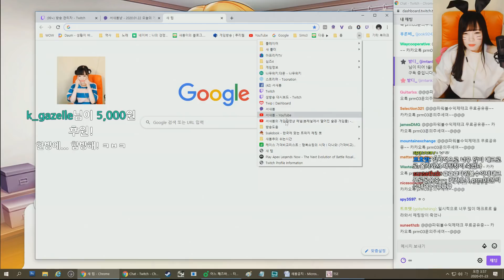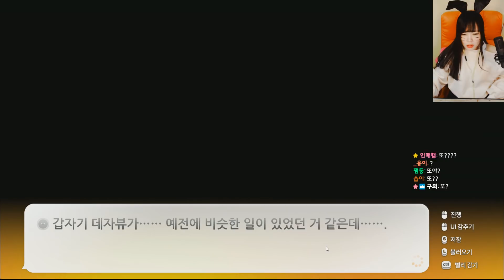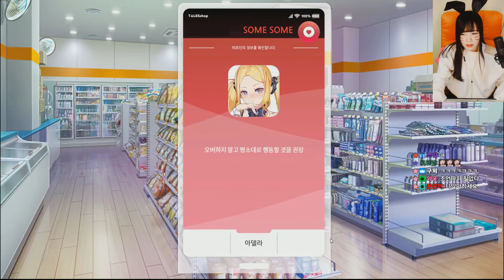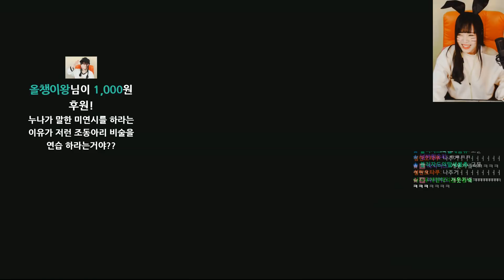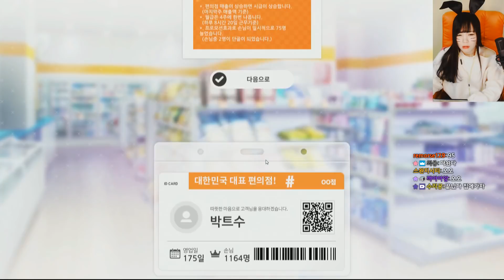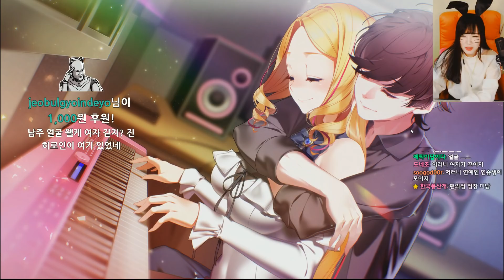썸썸편의점 [05화] – '설날에는 아델라 와 함께'